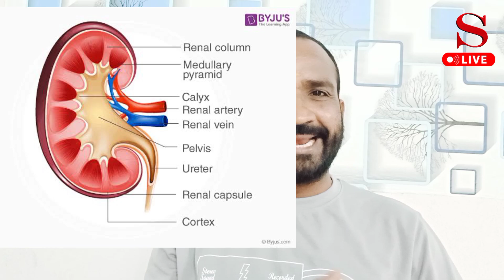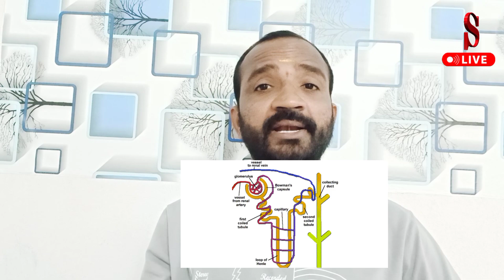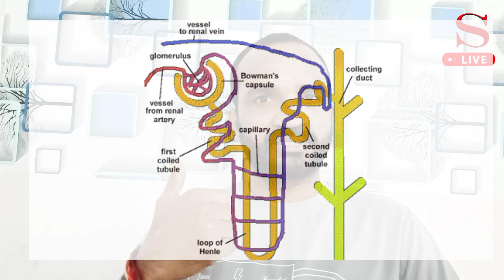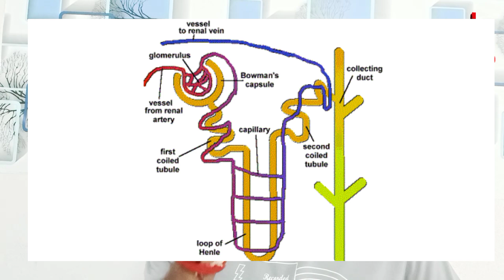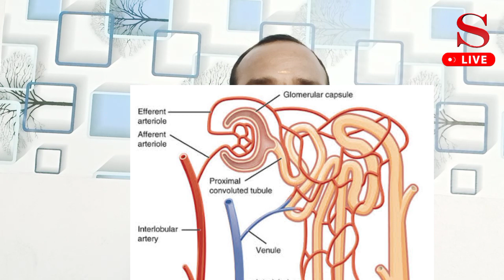Human Excretion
Human Excretion for 10 class TsAnd Ap